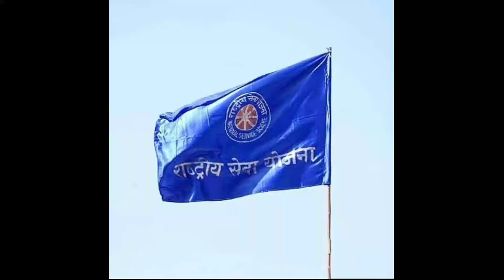7th 2021 international yoga day with nss of GOVT. EXCELLENCE H.S.S. NO.1 BHIND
7th 2021 international yoga day with nss of GOVT. EXCELLENCE  H.S.S. NO.1 BHIND